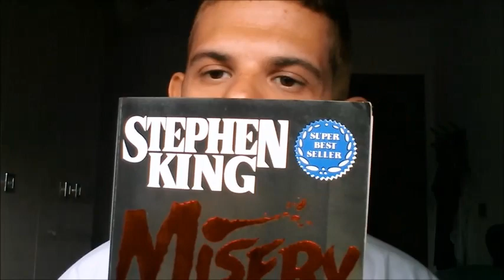MISERY di Stephen King | recensione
la grande scoperta di quest'anno , King è un genio